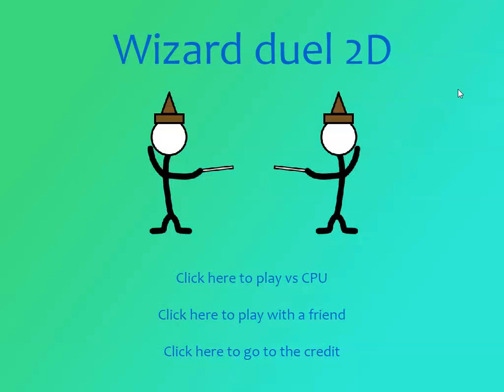Wizard duel 2D official gameplay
Nothing is stronger than a wizard who knows how to fight with his magic wand during a duel. Will you do the same? Alone or with a friend, put your sorcerer's duel talents to the test.